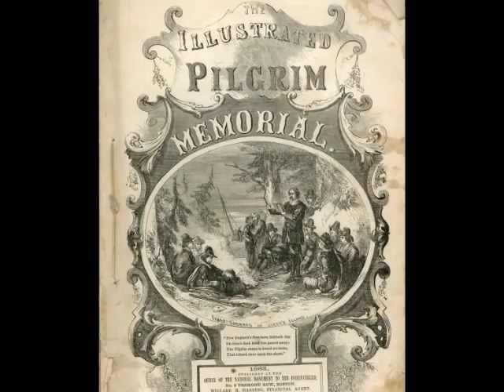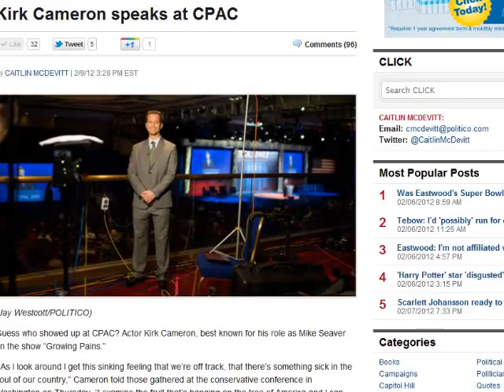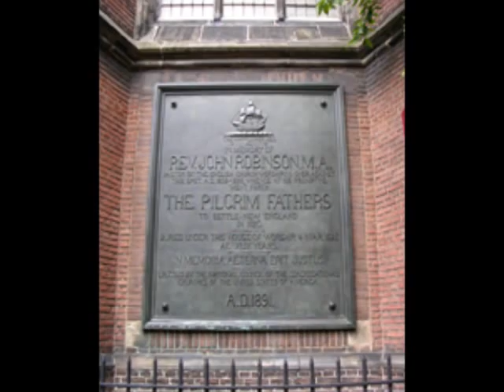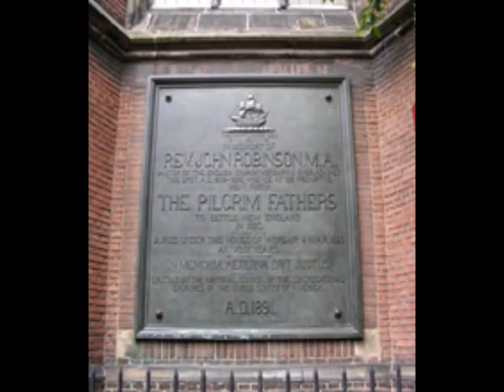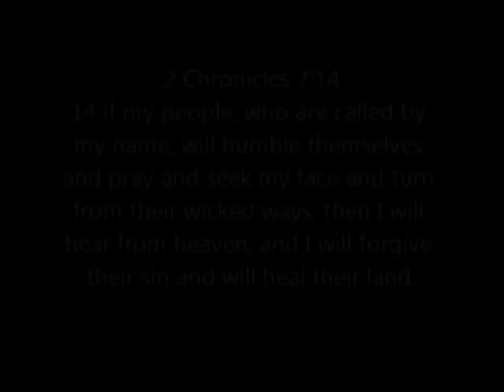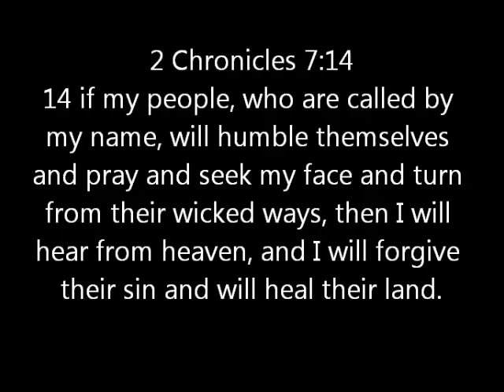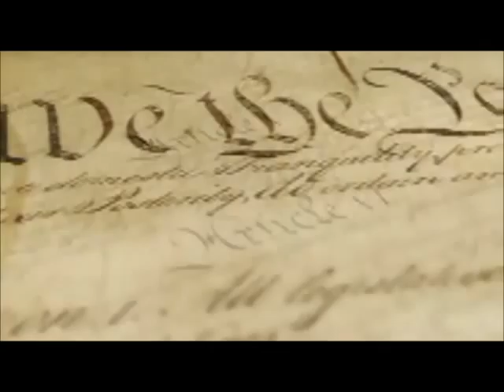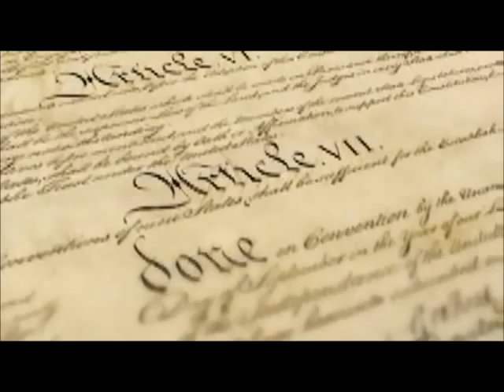Kirk Cameron at CPAC Monumental Interview, CPAC Speech, Movie Trailer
John Bona Interviews Kirk Cameron at CPAC. Included are Kirks CPAC speech, the Monumental Movie Trailer, Interview about meeting with Marco Rubio and Senate Chaplin Barry Black.